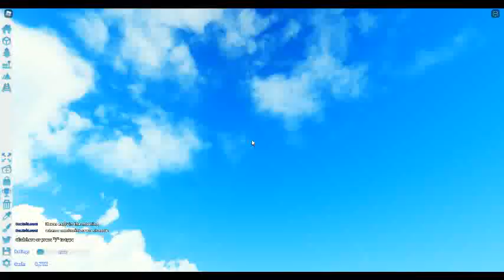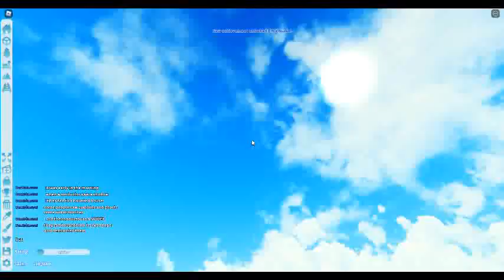Ghost train (a short tale of a ghost train in roblox)